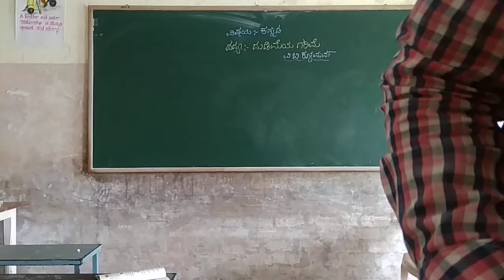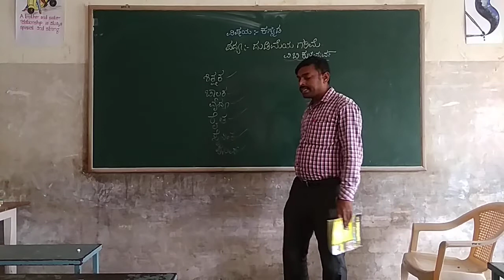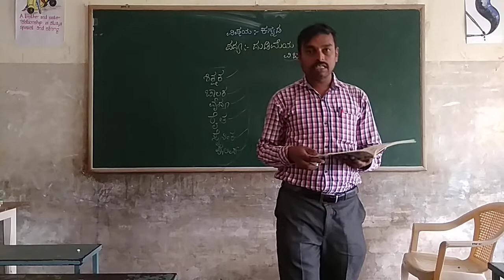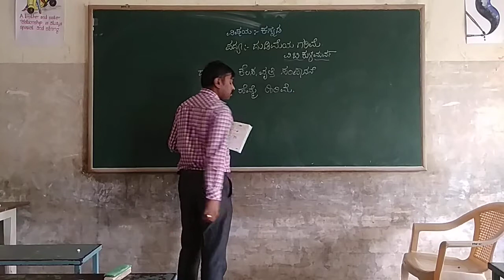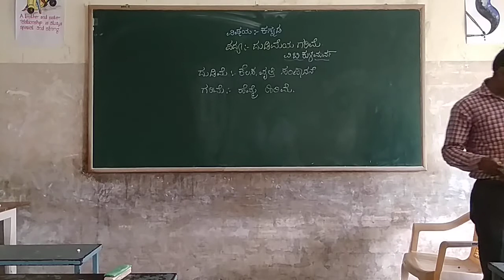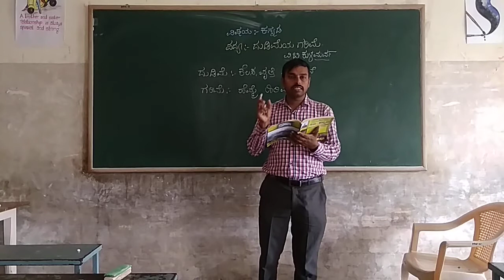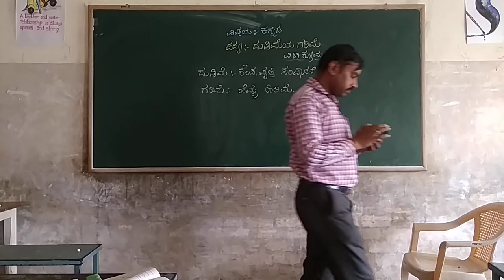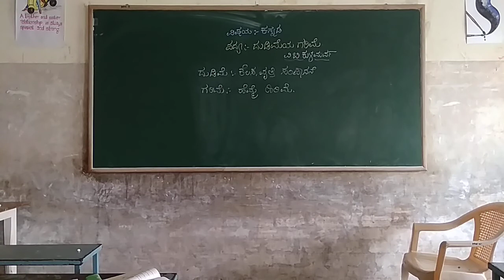4th Kannada Dudimeye Garime Part 1 Class by Prashanth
4th Kannada Dudimeye Garime Part 1 Class by Prashanth